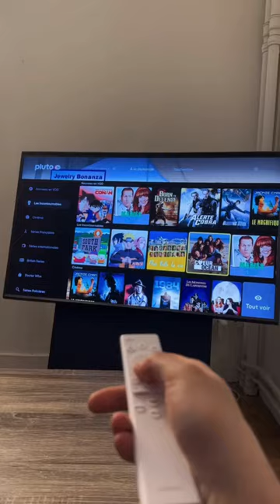David Voinson et Logan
Logan Paul est un créateur de contenu controversé connu pour ses vidéos de comédie, ses vlogs et ses événements de boxe. Logan Thirtyacre est un créateur de contenu qui crée des vidéos d'animation et de comédie mettant en vedette des figurines de jouets.